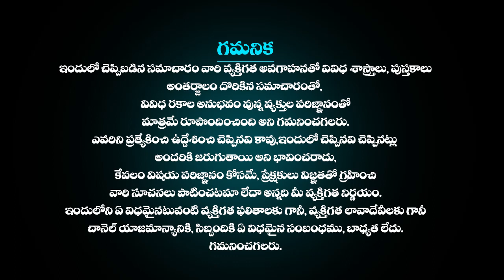APRIL 05th Kumbha Rasi Phalalu | APRIL 05th 2023లో కుంభ రాశి కలిగే ఫలితాలు | Aquarius HoroScope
APRIL 05th  Kumbha Rasi Phalalu | APRIL 05th 2023లో కుంభ రాశి కలిగే ఫలితాలు | Aquarius HoroScope | Women Edition |